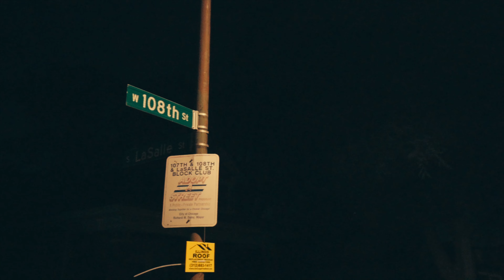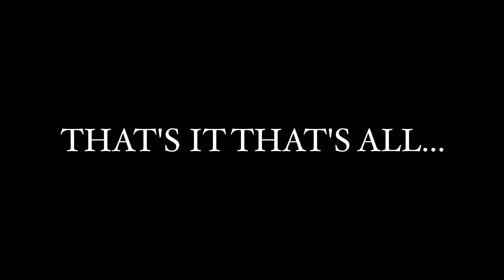CHICAGO BLOCK PARTY (VLOG) IN DA 100s *POLICE ARRIVE* 🎥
*OVER 200 PEOPLE IN ATTENDANCE*